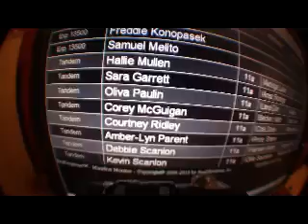Skydive New England Presents: - Corey's Skydive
Corey's Skydive - Skydiving Video